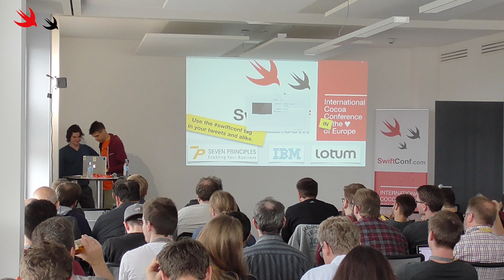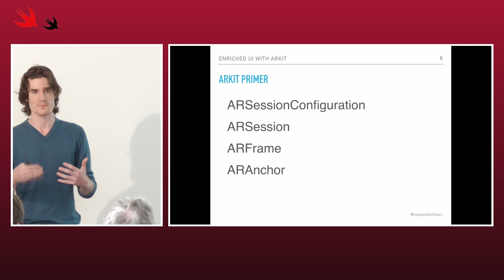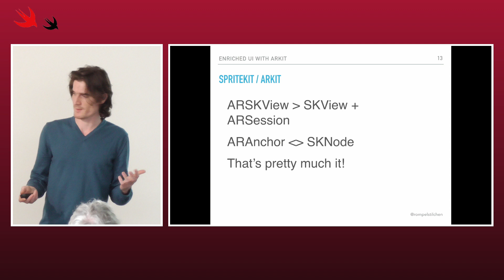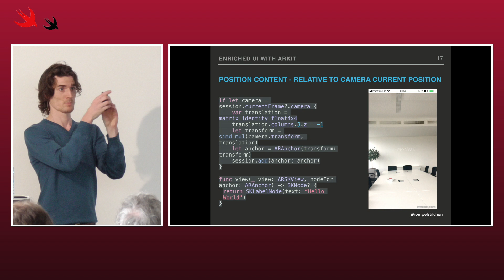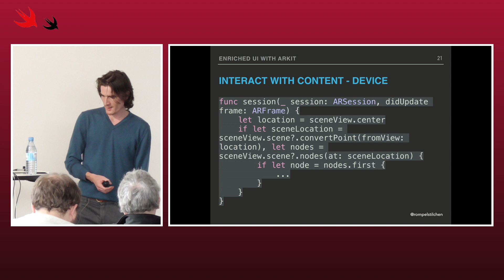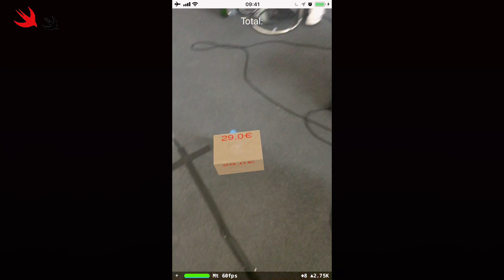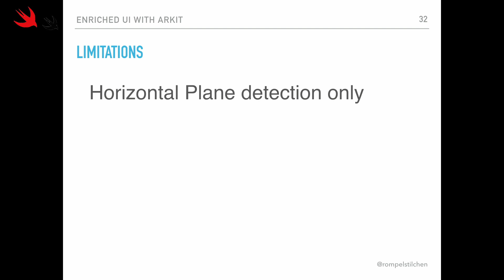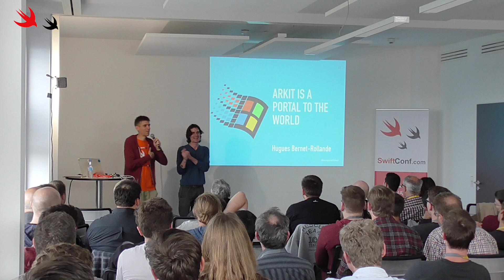SwiftConf '17: @rompelstilchen — Enriched UI using ARKit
Overview ARKit, primer on ARKit and SpriteKit, digging into a sample ARKit UI flow ( posting an item on a eBay like app ), limitations and outro to go further